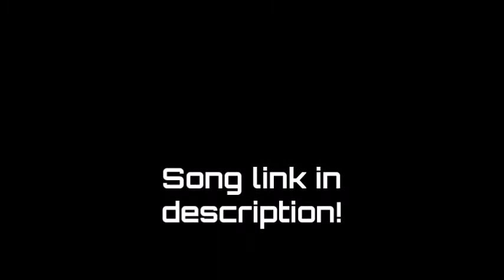Gaining Progress!: Saber Simulator: Ep. 3